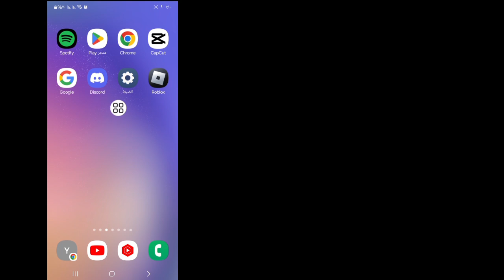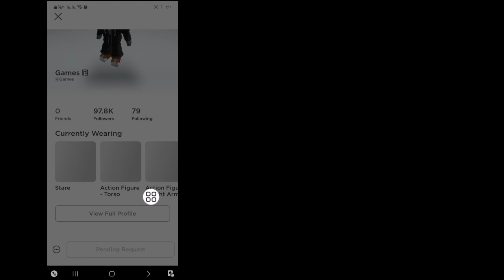كيفية إصلاح مشكلة عدم القدرة على إرسال طلب صداقة في روبلوكس (2025) | تعذر إرسال طلب صداقة. روبلوكس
لماذا تظهر رسالة "تعذر إرسال طلب صداقة" على روبلوكس؟

في هذا الفيديو، سأعرض لكم [كيفية إصلاح مشكلة عدم القدرة على إرسال طلب صداقة في روبلوكس].  شاهد هذا الفيديو بعناية ولا تفوته، فإن لم تفهمه جيدًا، فاسألني إن واجهت أي مشكلة، وسأحاول حلها. إذا أعجبك الفيديو، فانقر على زر الإعجاب واشترك في قناتي، شكرًا لك. 🙏

💛شكرًا للمشاهدة
💛عدنان، لا تنسَ وضع "إعجاب"
💛من فضلك لا تنسَ الاشتراك
💛شارك الفيديو مع أصدقائك

كيفية إصلاح مشكلة عدم قدرة روبلوكس على الاتصال بالخادم على كروم بوك